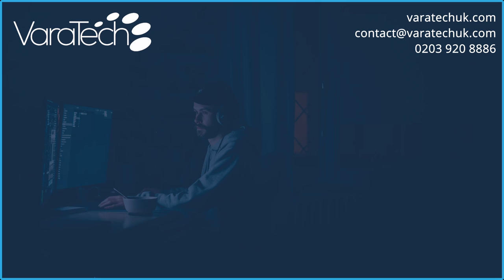What is Hacktivism?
Hey folks! Welcome to this video on Hacktivism. In this video I explain what it is and how they work.